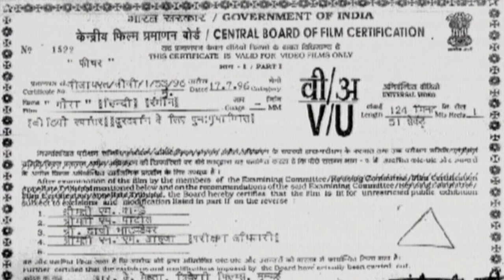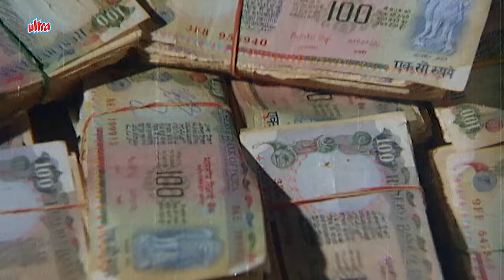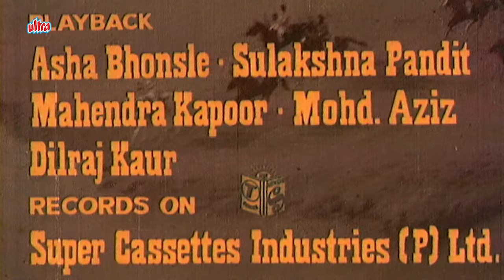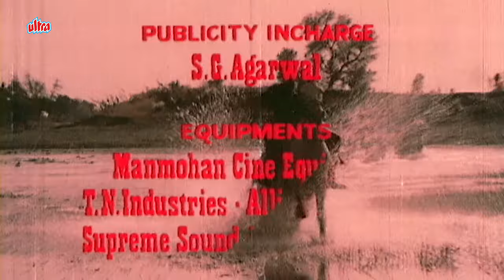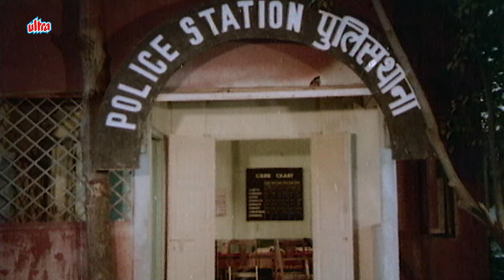दुनिया बर अंधेरा एक दिए को नहीं बुजा सकता |Rajesh Khanna Hindi Action Movie| राजेश खन्ना एक्शन मूवी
Superhit Action Hindi Movie Goraa (1987)
Starring: Rajesh Khanna, Sulakshana Pandit, Raj Kiran, Pran, Ramesh Deo, Priti Sapru.
Producer: R.K.Mehta, Director: Desh Gautam